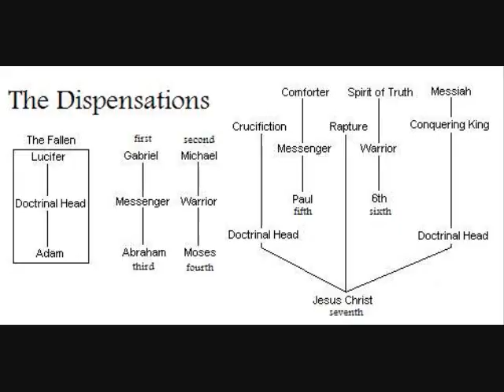Circumcision Decision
Found out that alot of you out there are chopping off your babies foreskins. Here is what the word says on the matter.